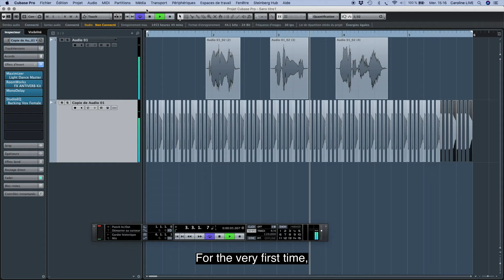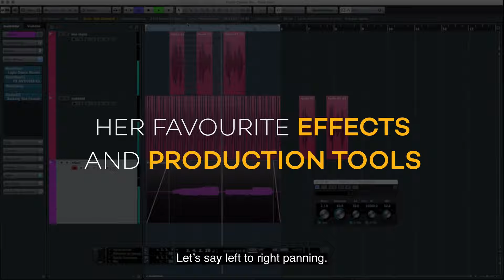Creativity, Songwriting & Vocal Processing | Kittin Masterclass.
Would you like to enter Kittin’s secret world of songwriting and vocal production?

In our new Masterclass, Kittin is going to guide you through her experience as a singer, songwriter and producer.

◾Learn her writing and vocal recording secrets, and her favourite effects and production tools to bring your vocal tracks to life.

◾Watch her analyze her own tracks, create a vocal track from scratch, and learn how to use your voice as an instrument.

◾Get inspired by her career, learn how to nourish your creativity, get out of the artist’s block and find your own killer hooks.

No matter what you're using to make music, you have to share your emotions: Kittin will teach you her own unique way!